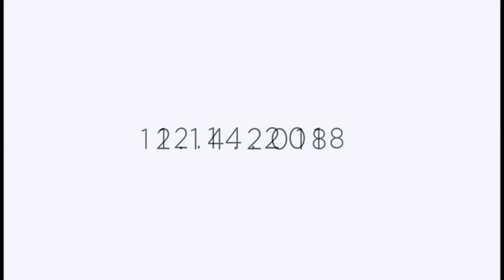Introducing Chris Ridgeway | DEFY ON EDGE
He's one of the UK's fastest rising stars and is set to make his US debut for DEFY Wrestling on 12/14 at ON EDGE. Meet Chirs Ridgeway.

Beyond Gorilla in collaboration with BAD MEDIA look back at Chris' combat roots and his journey to make a name for himself in the US at DEFY.

See Chris Ridgeway battle Penta El Zero M at DEFY ON EDGE in Seattle on 12/14/18.